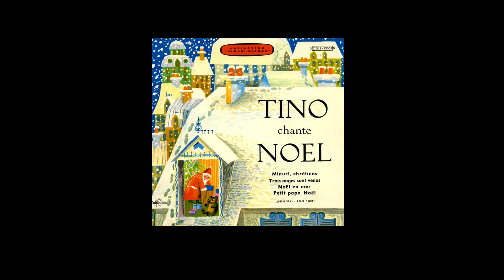( Noël ) Tino Rossi - Le mariage des jouets - Merci monsieur Noël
Tino Rossi
Le mariage des jouets
F. Bonifay / M. Marin
album :  Merci monsieur Noël